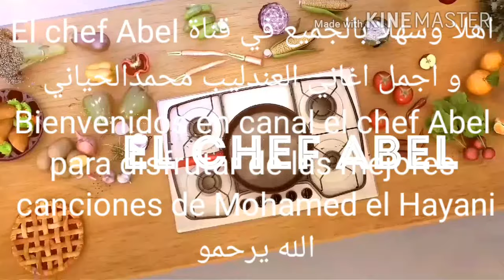اجمل اغاني العندليب محمد الحياني=Las mejores canciones de Mohamed el Hayani